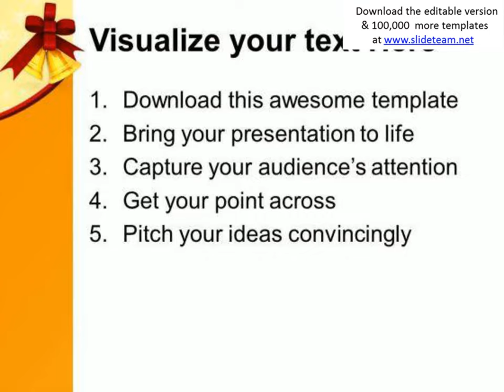golden bells and red ribbon powerpoint templates ppt backgrounds for slides 1212